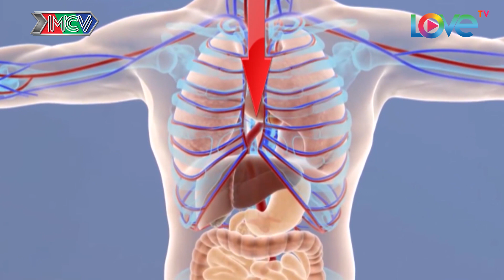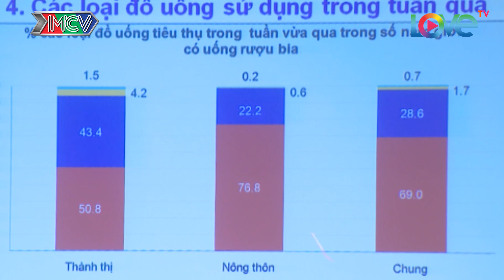CAMERA CẬN CẢNH | Tập 216 FULL | Hiểm họa từ rượu tự nấu – Cướp bất ngờ – Trộm số đông | 300717 🍷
🎬 Nội dung:
Camera Cân Cảnh tập 217 sẽ gửi đến quý khán giả nhiều vấn đề nhức nhối đang được quan tâm hiện nay: Hiểm họa khôn lường tự rượu tự nấu, vụ cướp bất ngờ và màn trộm với rất nhiều đồng bọn.

💡 Cú pháp tìm nhanh: camera cận cảnh, camera can canh, camera can canh tap 216, camera cận cảnh tập 216, camera tap 216, camera tập 216, CCC tập 216, CCC tap 216, camera can canh 216, camera cận cảnh 216, camera 216, CCC #216, CCC 216, camera can canh #216, camera cận cảnh #216

🔔 KHUNG GIỜ PHÁT SÓNG: 20H45 Chủ Chật & 21H15 Thứ Hai trên kênh HTV9.